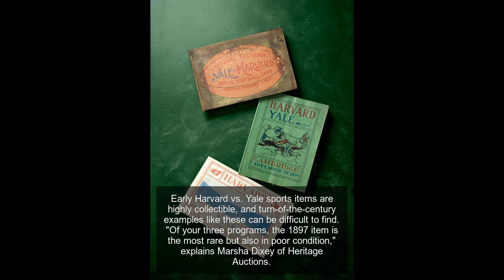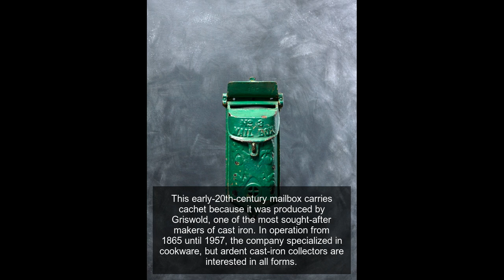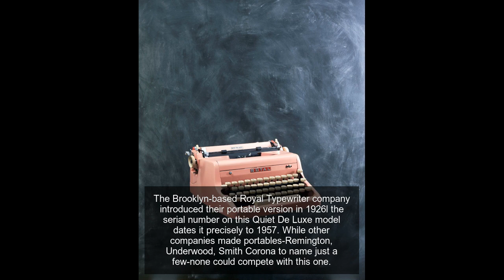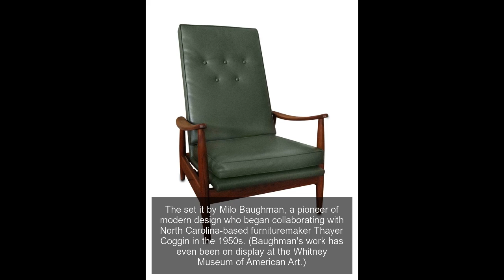25 Things In Your Attic That Are Worth a Lot of Money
You might be sitting on a gold mine.
Early Harvard vs. Yale sports items are highly collectible, and turn-of-the-century examples like these can be difficult to find. "Of your three programs, the 1897 item is the most rare but also in poor condition," explains Marsha Dixey of Heritage Auctions.